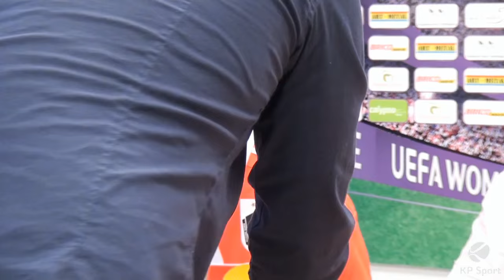Medyk Konin - Gintra Universitetas / Press Conference / UEFA Womens Champions League [16.08.2015]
Oglądaj rozgrywki ligowe z KP Sport -